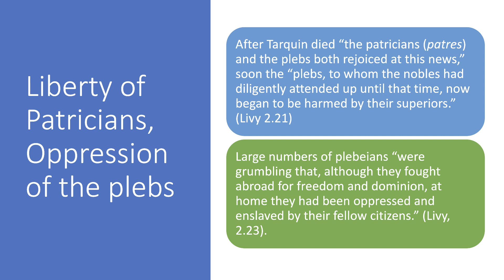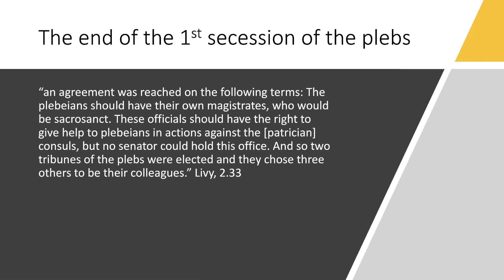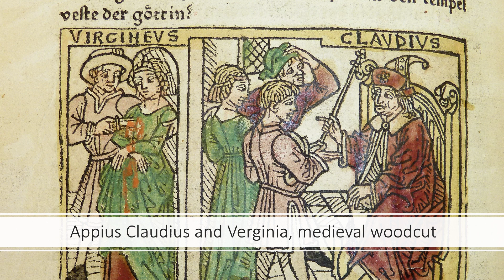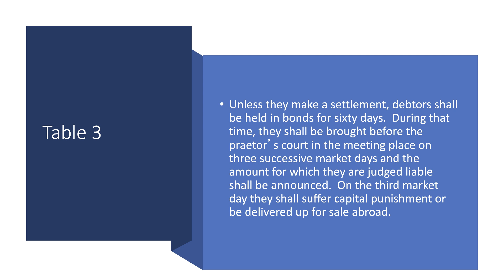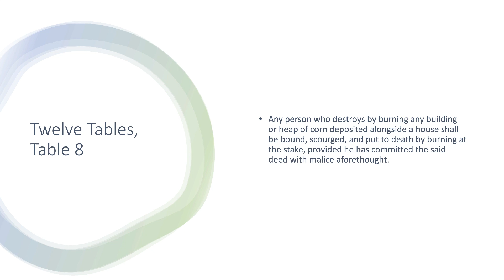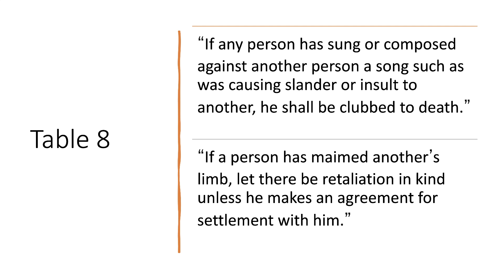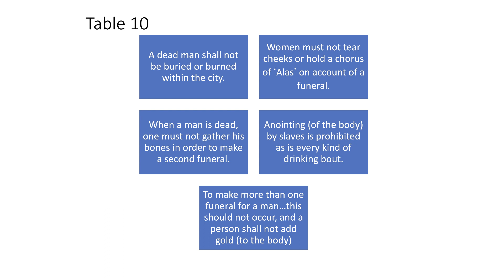Conflict of the Orders and 12 Tables: Rise of Rome #5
This video explains how the Roman Republic corrected the power imbalance between the patricians who created the Republic and the plebeians who lost influence in its early years.